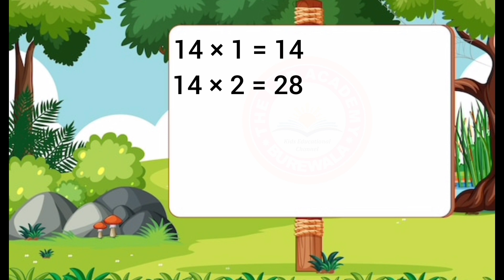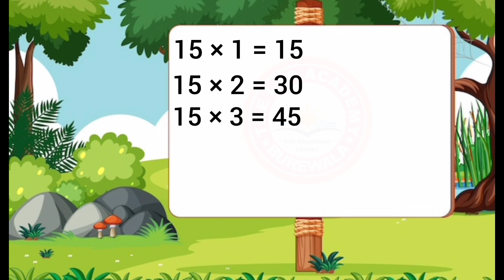Tables 11 to 15 | multiplication 11 to 15 | Math tables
Dear students!
you are going to learn Tables of 11 to 15    .